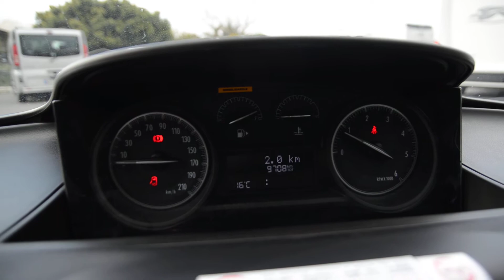Lancia Ypsilon 1.3 MJT 95cv